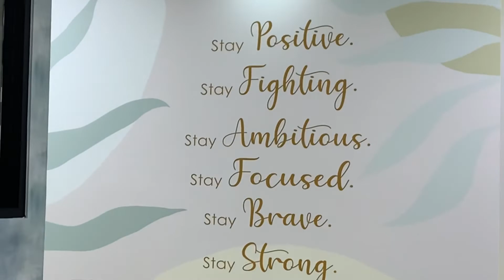Mexico Cancer Treatments Vlog Part 2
In this video I document part of my experience receiving alternative cancer treatments in Tijuana, Mexico during the summer of 2021.